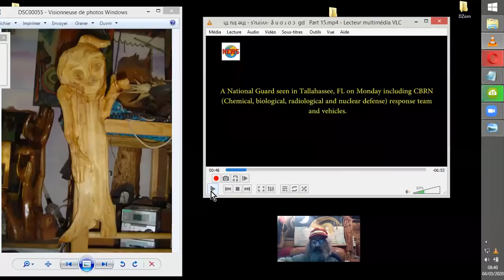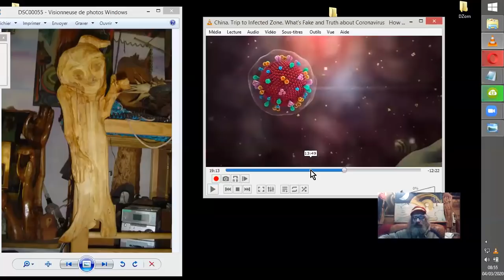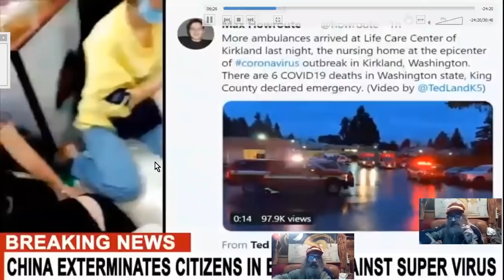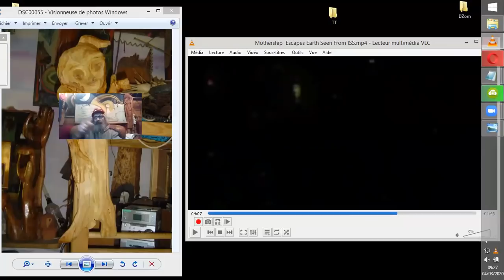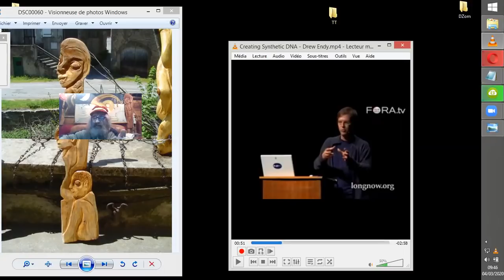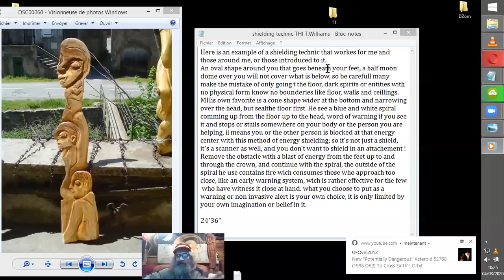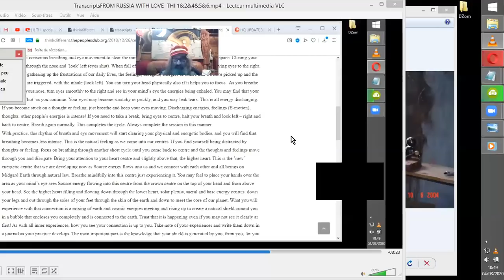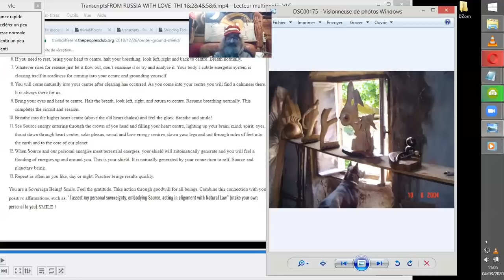MILITAROVIRUS FASCISME-NWO & PROTECTIONS PSI#20200304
Vidéo d'actualité morbide et de soutien physico-mental, qui commence tristement et en colère, mais finit sur de judicieux conseils d'exercices d'évolutions et de protections psychique.  Veuillez excuser le ton irrrrité accompagnant les réflexions autour des effets de la pandémie en cours. Merci. Puis, en se demandant si ces vaisseaux spatiaux non-identifiés concernent la fuite de quelques pourris suite à l'exaction certaine que représente non seulement la création d'une telle "maladie" mais en plus sa dispersion dans le public mondial, nous passerons ensuite vers quelques exercices de protection psychique et mentalo-physique, sans glace merci, à pratiquer le plus souvent possible afin d'enfin ressembler à ce que nous devrions déjà être depuis longtemps ! ;-)

Sources :

LAST MESSAGES   •3 mars 2020

China. Trip to Infected Zone. What's Fake and Truth about
The People  •28 févr. 2020

FORA.tv 21 339 vues•10 déc. 2008

v=aHZRMYqxxDE&feature=youtu.be
MrMBB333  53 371 vues•1 mars 2020

Disclose Screen 'The Grimreefar'
1 505 vues•29 févr. 2020

Thomas Williams   T.H.I.  truth_honor_integrity_show

ground-shield/

+pachelbel+432hz